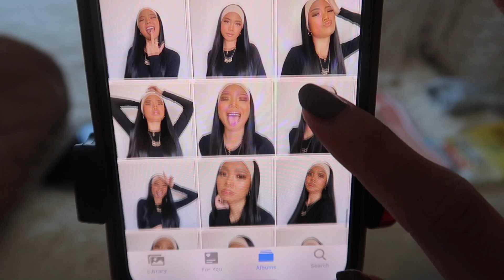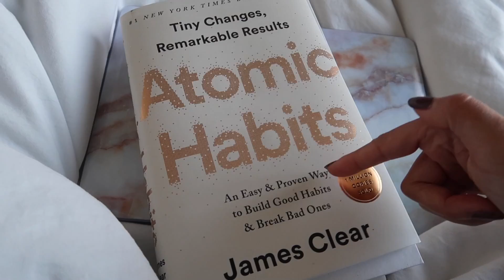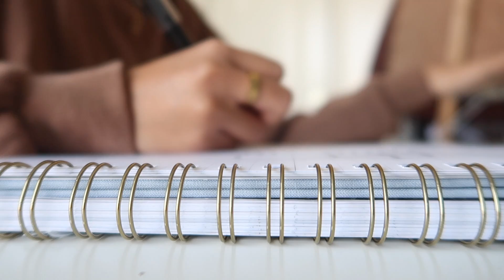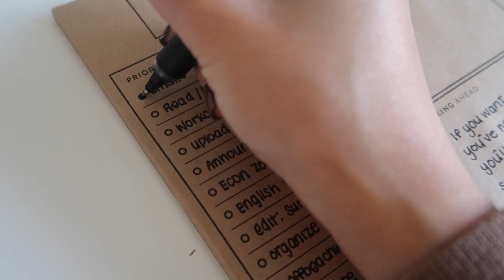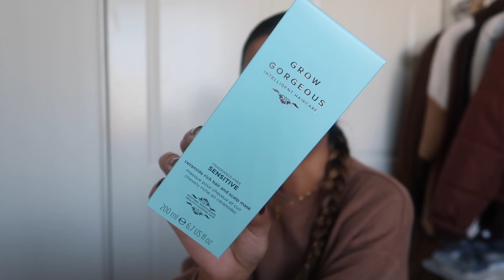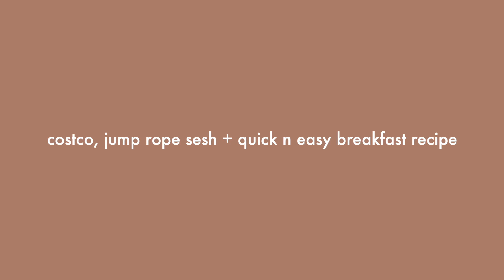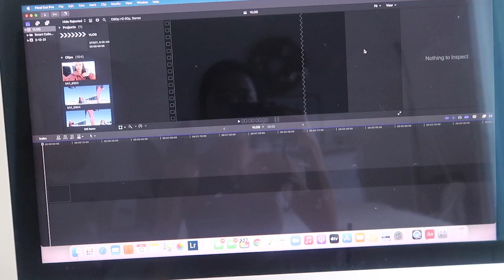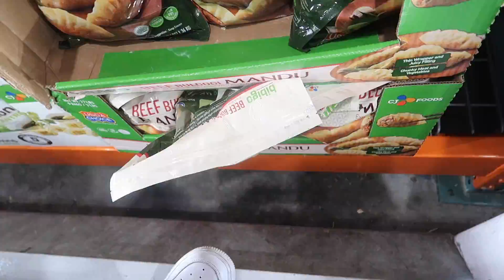PRODUCTIVE VLOG: how I edit my thumbnail, balancing online school & youtube & easy breakfast recipe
HAPPY MONDAY! In today's vlog, we're shooting IG content with mamafar, grocery shopping at Trader Joe's, first day of spring semester on zoom, write my english final essay and shop with me at Costco!
PRODUCTS MENTIONED:
➥Beige Headband
➥Brown Jacket
➥Black masks
➥Lashes || The Bold Makeup 'Bring It On'
➥Atomic Habits
➥Five Minute Journal
➥Essie Brown nail polish
➥Drunk Elephant C-Serum
➥Laptop Stand
➥Clear Blue Light Glasses ||
➥Brown Workout Set || Set Active
➥Nike Shoes
➥Black outfit
☼send me mail☼
Farina Aguinaldo

Code || FARINAAGUINALDO20